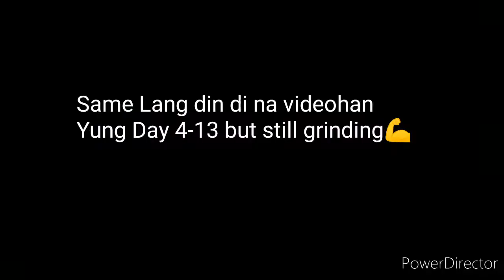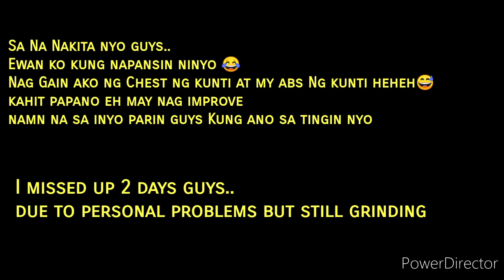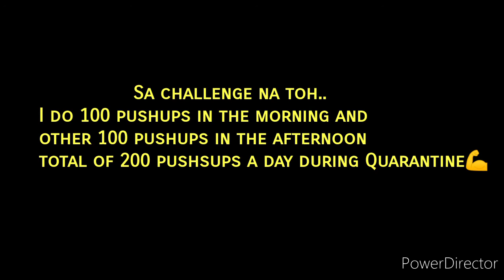I DO PUSH-UPS IN 30 DAYS WATCH TILL THE END | PUSH-UP CHALLENGE QUARANTINE